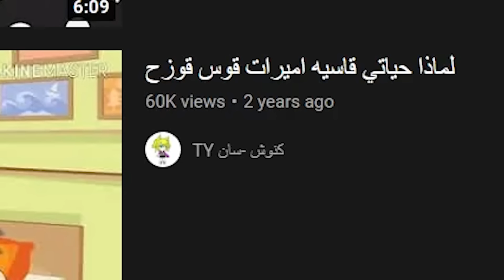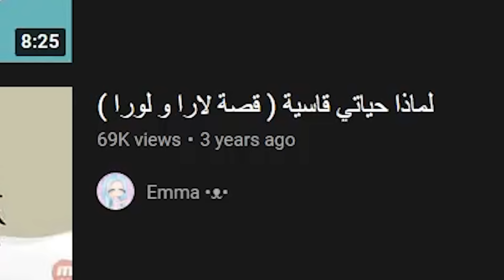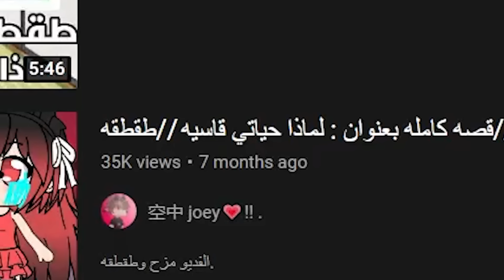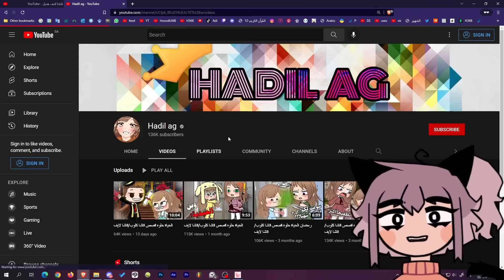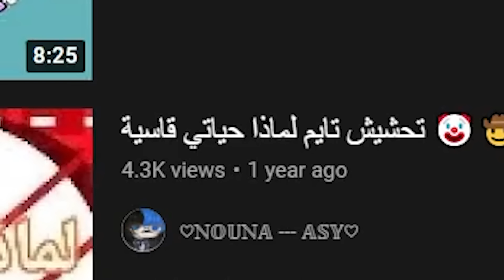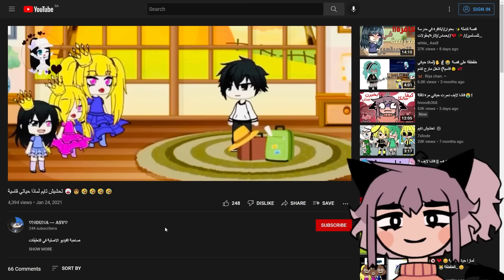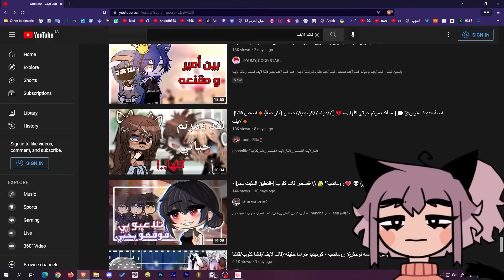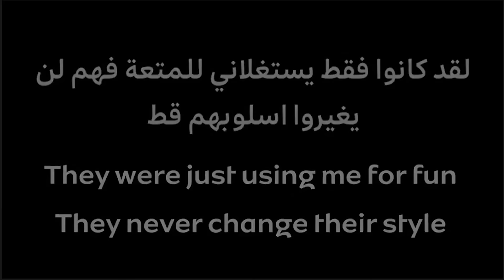قاشا لايف دمرت حياتي مرة رابعة😭!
تبي ترسمني وماتعرف وين ترسلها؟

°˖✧◝(⁰▿⁰)◜✧˖°